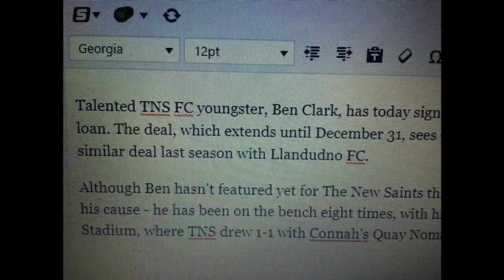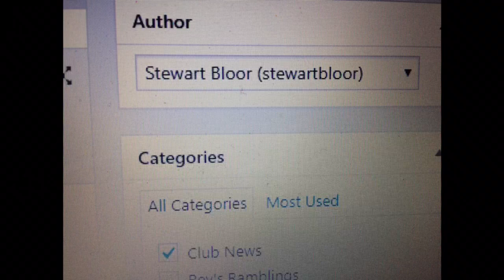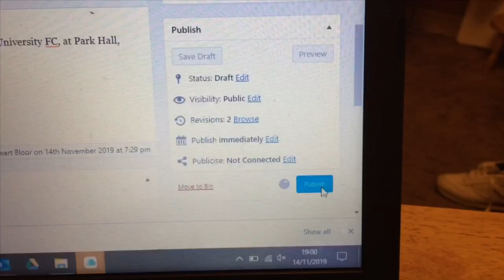Behind the media scenes, as Ben Clark goes on loan to Caernarfon Town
Rev's Ramblings